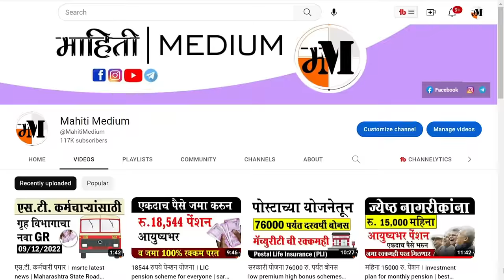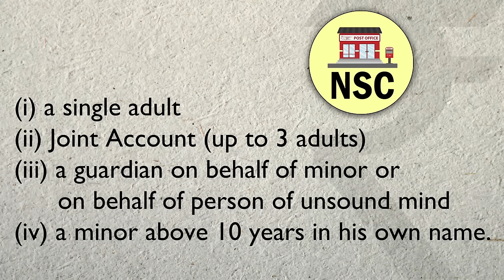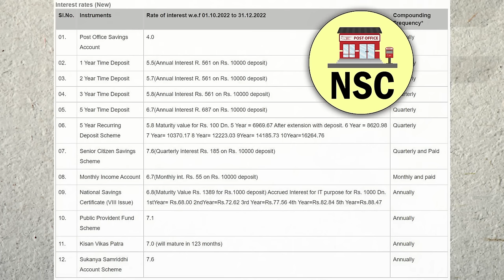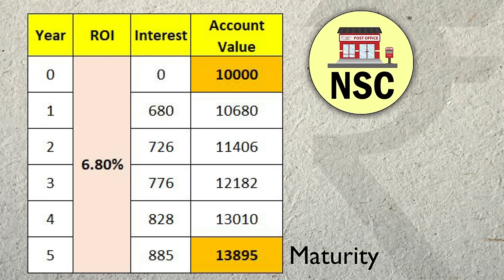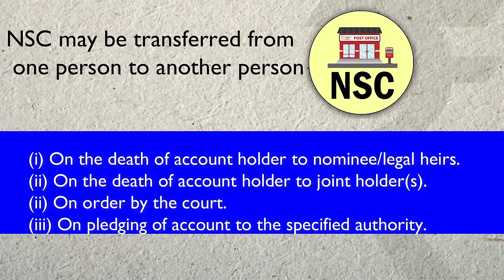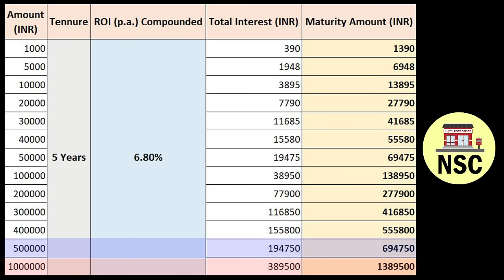पोस्टातून 5 वर्षात 13 लाख रु.। post office short term investment plan | short term investment scheme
NSC comes with a fixed maturity period of five years. There is no maximum limit on the purchase of NSCs, but only investments of up to Rs. 1.5 lakh can earn you a tax break under Section 80C of the Income Tax Act. The certificates earn a fixed interest, which is currently at a rate of 6.8% per annum.

Source of Information | Post Office National Savings Certificate (NSC)

short term investment scheme
post office short term investment plan
post office nsc scheme
post office insurance scheme
national savings certificate
national saving certificate nsc calculator
national savings profit rates 2022
national saving scheme
national saving scheme profit rates
national saving profit rates 2022
post office investment options
Which is the best investment scheme in post office?
What are the investment options in post office?
Which scheme is best in Post Office 2022?
What is best investment for short term?

नेशनल सेविंग सर्टिफिकेट
पोस्ट ऑफिस nsc
टैक्स बेनिफ़िट स्कीम
पोस्ट ऑफिस योजना
पोस्ट ऑफिस स्कीम
पोस्ट ऑफिस बेस्ट स्कीम

धन्यवाद !